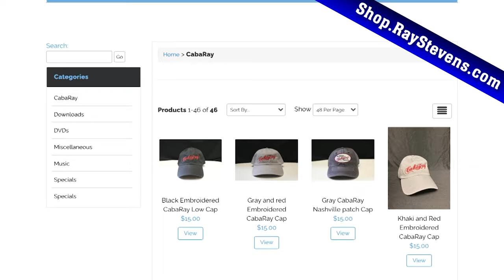Ray Stevens CabaRay Nashville - Micky Dolenz (Season 6, Episode 8) [Full Episode]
Don't miss the YouTube premiere for this full episode of Ray Stevens CabaRay Nashville with special guest Micky Dolenz, who performs "Last Train To Clarksville", "Pleasant Valley Sunday", and "I'm A Believer". Ray also performs "Too Much Monkey Business" and "That's Life". Enjoy!